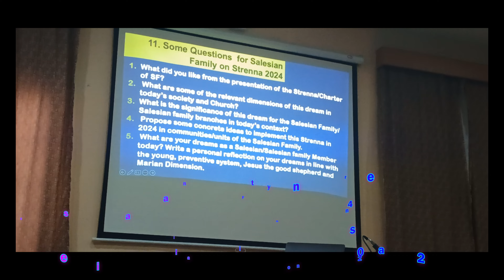Salesian Family on Strenna 2024 || Strenna 2024 at Don Bosco Park Circus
I am Mamta Lakra from Bandel and you will get all activities that take place in Bandel Church.
You will also get christian songs and videos.